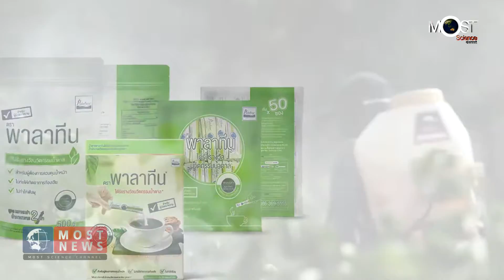MOST NEWS กระทรวง อว. หนุน SME ฝ่าวิกฤติ COVID-19 ด้วย 3 เทคโนโลยีเพื่อเปิดโอกาสใหม่ทางธุรกิจ